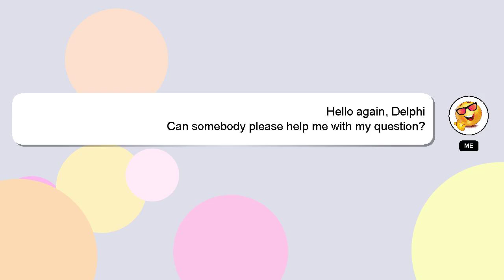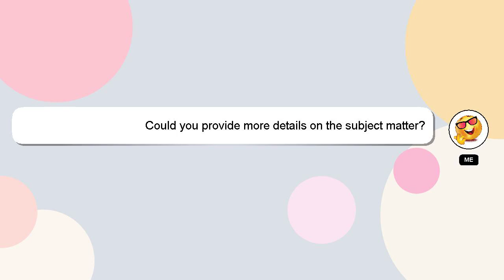How to organize vanity?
A brief introduction of myself, Good day, I am Delphi. I am happy to help you with your questions. - How to organize vanity?

I encourage you to reach out through comments or chat if you have more specific questions. Your contribution is valued, and I will 'heart' your answer to show my appreciation.

*2 What we are experimenting :*